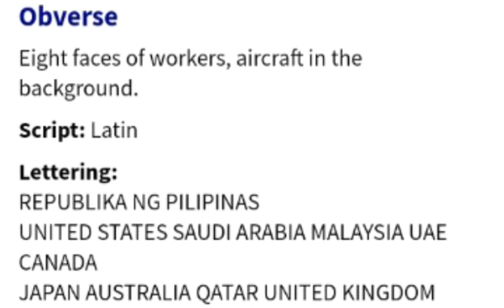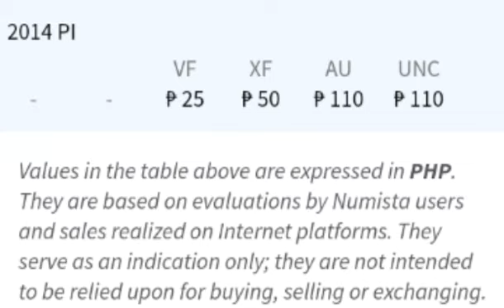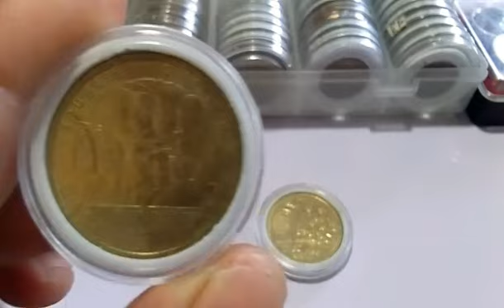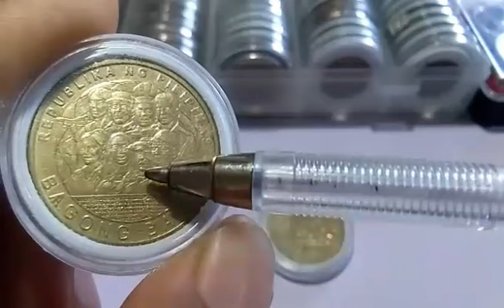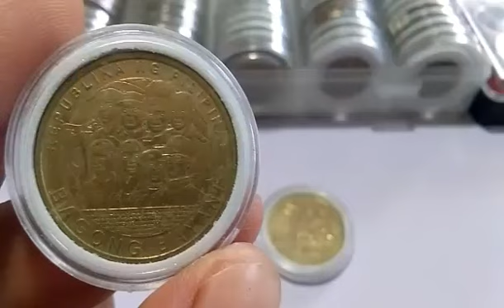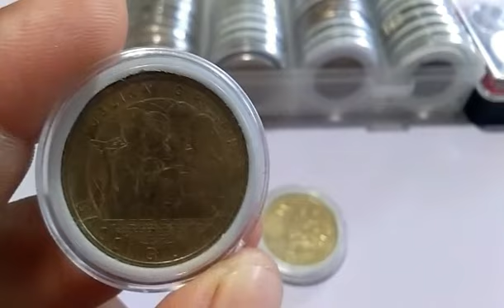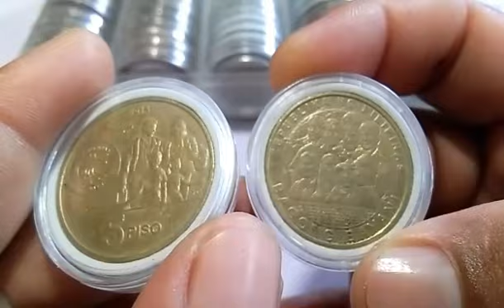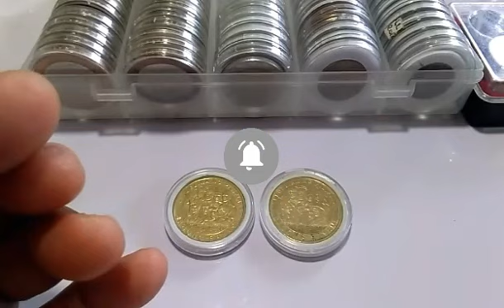BSP 5piso commemorative coin BAGONG BAYANI. UPDATE.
-coin collection
-bsp 5piso commemorative coin
-bagong bayani
-fb page VSHernandez19 TV